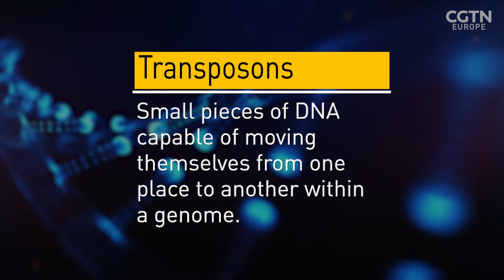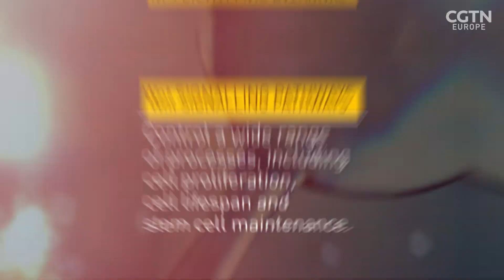Looking for a gene that can help you live to 100? Scientists believe they have found it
📈 1 in 6 people in the world will be over the age of 65 by 2050. This demographic shift will create a ‘gray tsunami’ that will result in a dramatic increase in morbidity rates and add new pressures to our health systems.

But what if we could take a drug to keep our bodies and minds younger for longer? That’s exactly what Razor’s Emma Keeling explores in this film on aging, talking to Professor Vera Gorbunova and Dr Zhengdong Zhang who are studying a protein called SIRT6 which is strongly linked to longer lifespans.

🧬 The rare gene variant was identified in people who have lived to 100 or more and appears to slow down the fundamental processes that cause aging. The team behind the research says the findings could boost efforts to develop anti-ageing drugs.